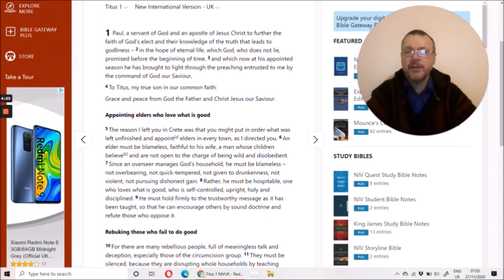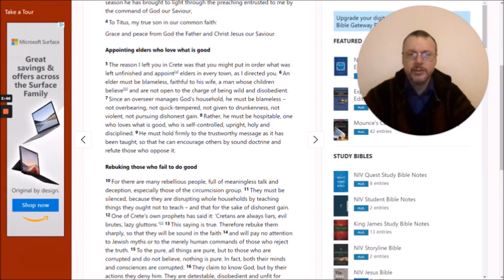27th November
Through The Bible Mini-Message:
Titus 1